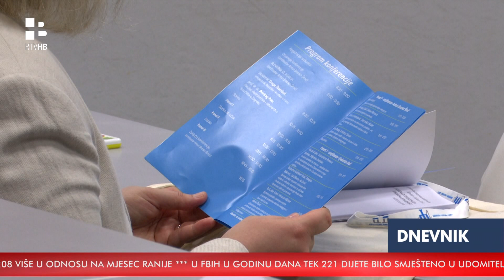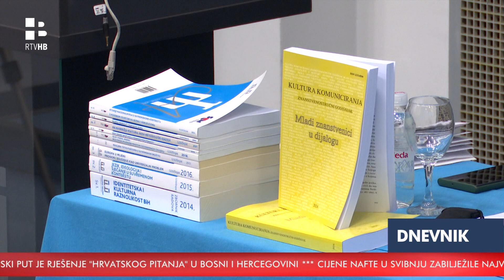RTV HB |Umjetnost i umjetna inteligencija teme znanstvena konferencija "Identiteti -kulture -jezici"